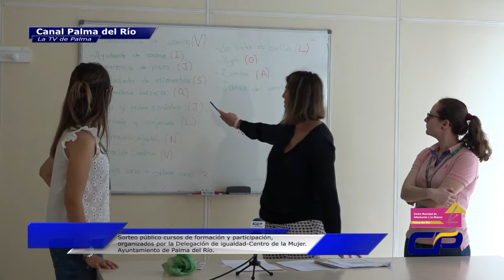Sorteo público cursos de formación, Delegación de Igualdad FACEBOOK: Canal Palma del Río